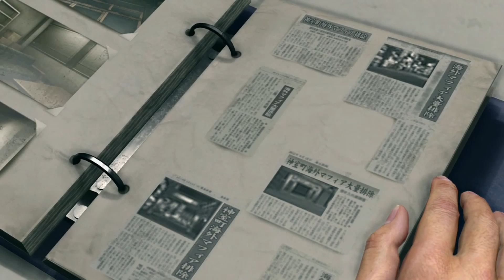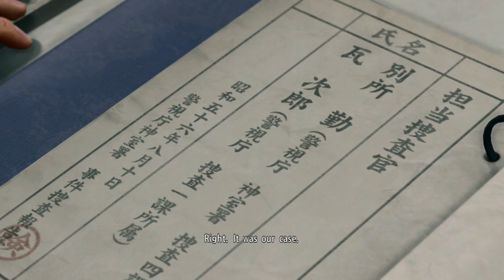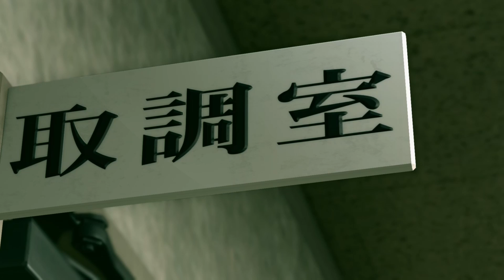Yakuza Kiwami 2 Chapter 10: Survivors